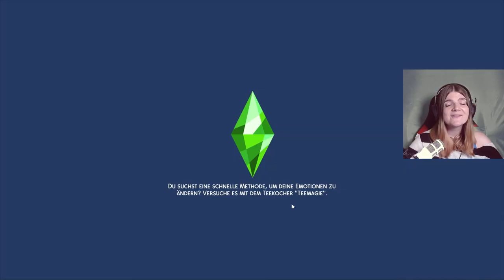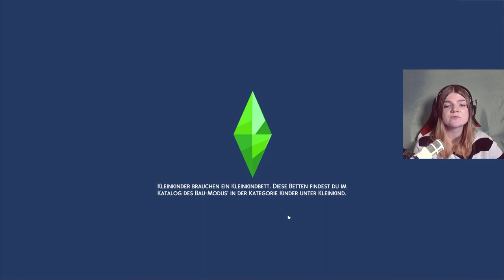Das lief NICHT wie geplant 💔 - Die Sims 4 100 Baby Challenge Part 37 | elienyx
Dieses Video ist der 37. Part meiner Sims 4 100 Baby Challenge. In diesem Video kommt Emmas Tochter auf die Welt und außerdem kommt es zu zwei unerwarteten Todesfällen.